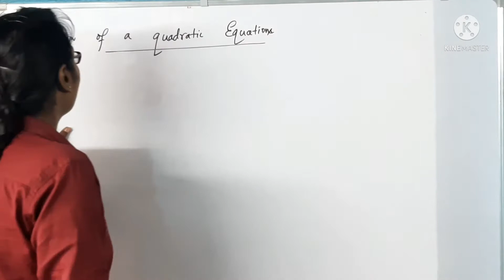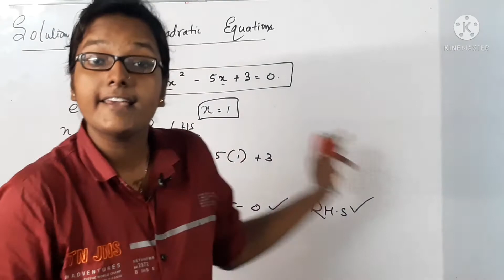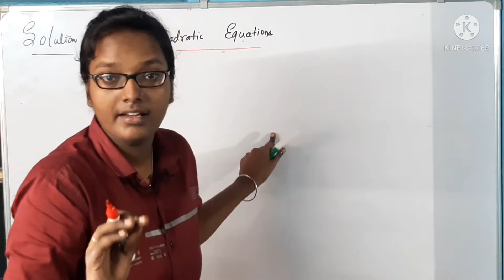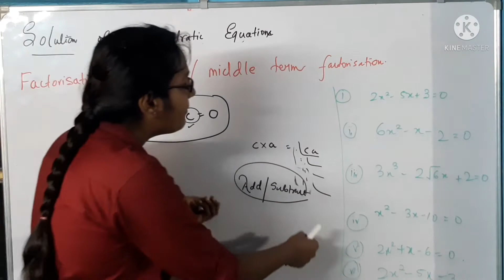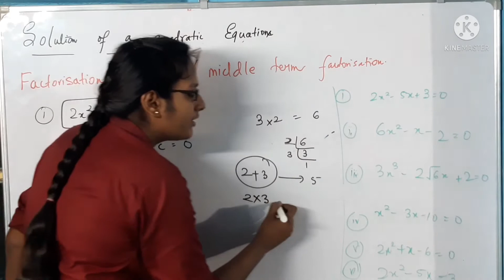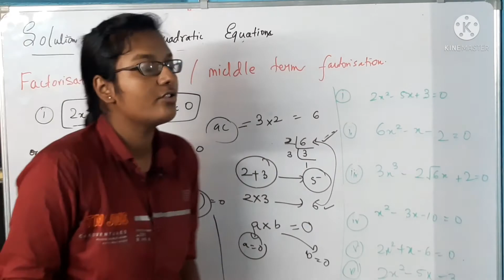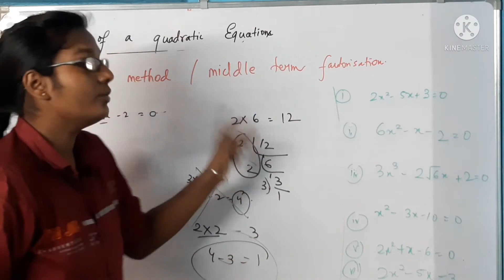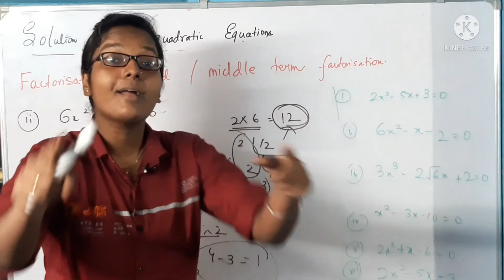QUADRATIC EQUATIONS | WBBSE | MATHS | PART 9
HERE,I AM GOING TO COVER THE WHOLE CHAPTER IN GREAT DETAIL AND ANALYSIS
KINDLYSHARE THE LINK TO THIS CHANNEL AMONG YOUR FRIENDS